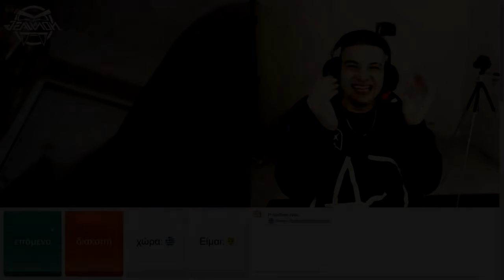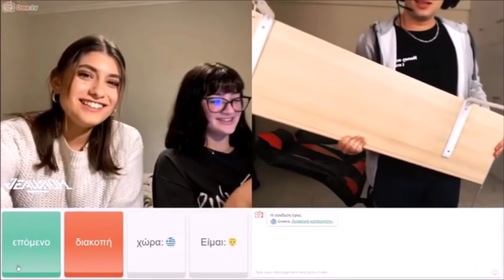Παραδοσιακά Ορθόδοξα Στιγμιότυπα #2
►  Your lovely host : Jeannon / Παππούς Φώτης/Amarildo(Arma-LIDL)/Αστυνόμος Μπέκος/ Μπρισίλντα/ Αντώνης Μοντανάκης/ Λιάκος Ψιψινάκης  και πολλούς ακόμα χαρακτήρες που θα βάζουμε καθώς περνάει ο καιρός!

                                  ▬▬▬▬▬▬ Join the J-SquaD Online ▬▬▬▬▬▬

Απαγορεύεται η αναδημοσίευση από οποιονδήποτε άλλο χρήστη του YouTube.

J-SquaD©